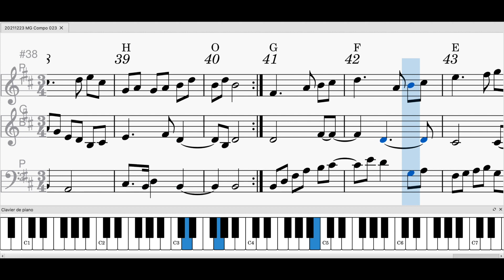20211223 MG Compo 023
20211223 MG Compo 023